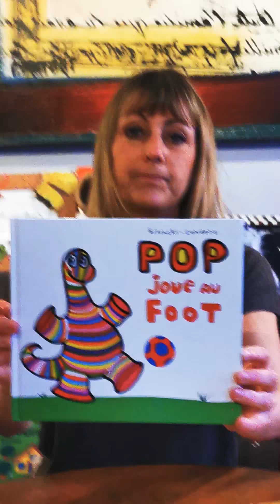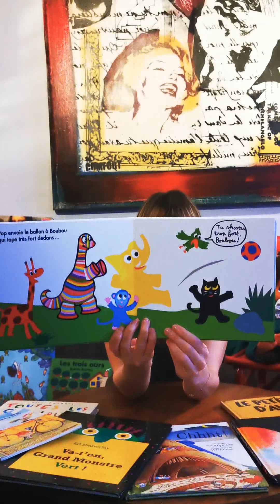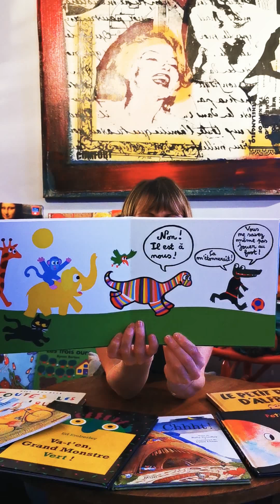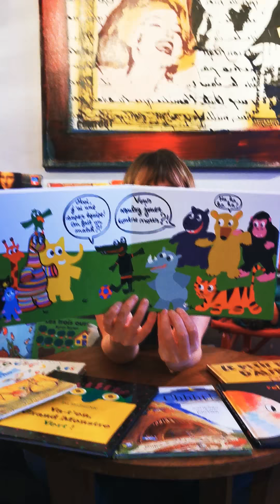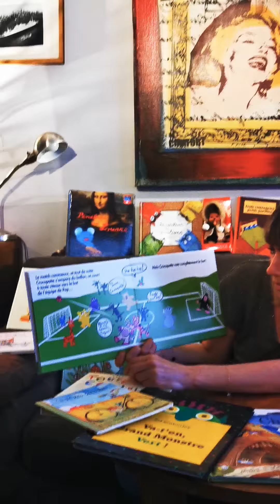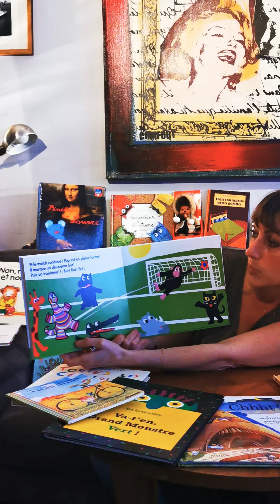Lecture du soir bonsoir : Pop joue au foot.